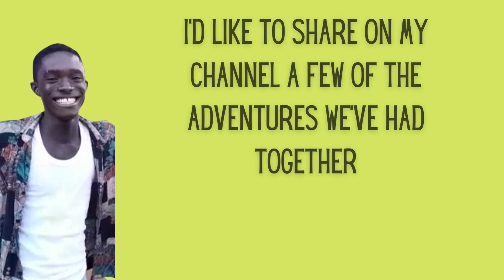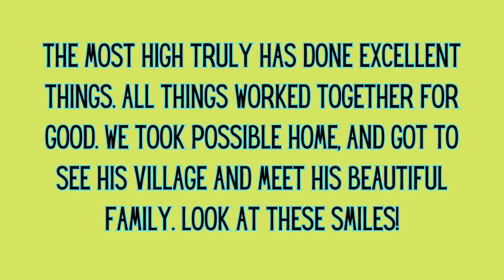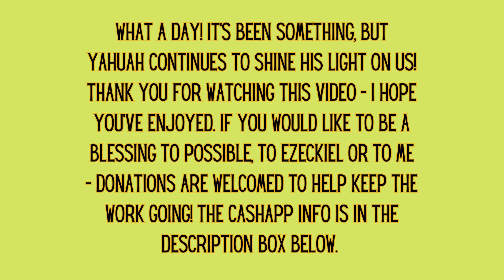Karen in Ghana - "Everything is Possible" Episode 1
Shalom, Family! I truly hope you enjoy this video as much as I have. You get the chance to get to know just a bit better the new family I've been blessed with. My heart is full in just seeing where The Most High has brought me, and where He is continuing to take me. And giving me beautiful relationships along the way. I hope you enjoy!